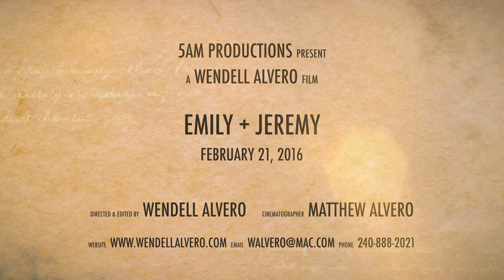O.A.R. - Peace (Wedding Music Video) // Emily + Jeremy //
Emily + Jeremy (February 21, 2016)

This past year, my brother and I had the opportunity to visit Puerto Rico for our long time friends' wedding!   We've known Emily and Jeremy for most of our childhood and to be able to be a part of their big day was such a blessing for us!  Puerto Rico was beautiful and the wedding was so intimate.  Being able to go around the different areas in San Juan and the surrounding areas was definitely a joy to see, and to be able to film and capture it, was even better!  Emily and Jeremy, thank you so much for the opportunity and thanks to our other brother, Amiel Alvero for helping us get there!

* Thanks to O.A.R. (@oarvevo) for such a great song and inspiration!

Credits:
Directed and Edited by: Wendell
Director of Photography: Matthew
Cam #1: Wendell
Cam #2: Matthew

Gear Used:
SonyFE28mmf/2
Nikon28-105mm

This video has been created for fun and teaching purposes to
show users the capabilities of the video editing software
"Final Cut Pro X". With limited knowledge of video editing
software, it is possible to create visually impressive and
professional looking videos with easy sound editing.*